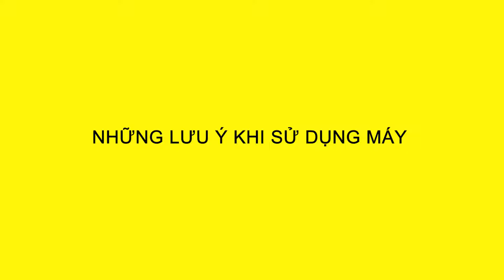Những lưu ý khi sử dụng máy hút bụi khô Kärcher dòng T hoặc CV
Thông tin chi tiết về máy như sau:
1. Máy hút bụi khô dòng T

2. Máy hút bụi thảm dòng CV

- Trụ sở chính: 811A - 811B Trường Chinh, P. Tây Thạnh, Q. Tân Phú, Hồ Chí Minh